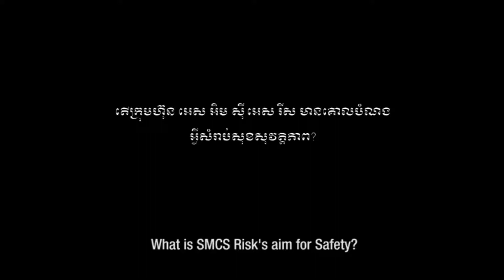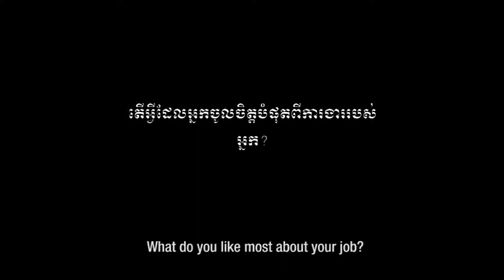ON THE SPOT with SMCS RISK - Bunthan Minh (Technical Training Assistant)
Watch as we put the SMCS RISK team ON THE SPOT and ask them about risk management, safety and training in South East Asia.